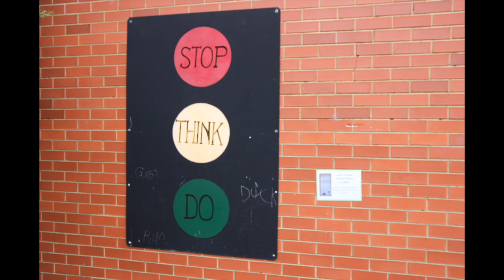Commercial Road Primary School Pictorial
The school is closing after many years. This is a look back.